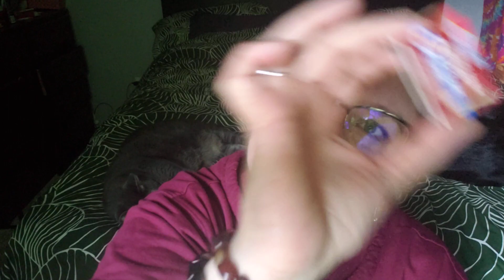ASMR Reiki Session ~ Grounding| Root Chakra |Connecting To Our Being & Foundations | Crystal Therapy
This session is focused on grounding; grounding our energies, grounding our mind and thoughts, grounding our feelings and emotions; grounding us back into our being, our bodies and the physical world around us.

Triggers include sounds, crystal clinking, gentle tapping, hand movements, flutters, tree branches and bark, crystals, and words.

I hope you enjoy this session and I cant wait to hear how it resonated for yourself.
Until the next time. May you find kindness for yourself and others. May you be rooted in your being. May you connect to the Earth and those around you.
Laura 🌈 🧚

Intention and Tools:

❤Intention: My intention for this ASMR Reiki Healing Session is to ground us; to aid in the alignment and balance of our energetic bodies, our mental bodies, our emotional bodies, our spiritual bodies and our physical bodies. To aid us to ground into our being, into our bodies and into the physical world around us. To help activate and stimulate the Root Chakra, The Earth Chakra and our connection with these energetic centre's to bring an overall grounding of ourselves on all levels of our being for our greatest good.

🍡Cinnamon - to cleanse the energetic bodies, to ground the senses and prepare for our session. Aiding in alignment and balance in this moment.

🌿Cedar Branches - to collect and remove any unwanted, excessive, foreign or outdated energies. To aid in the flow of our energetic body and provide us with a safe space to learn, adapt, change and grow.

🌲Cedar Bark - to ground us back into the Earth, to connect us to that grounding Earth energy, releasing any energies back into the Earth for transmuting.

🪨Petrified Wood - grounding us, connecting us to the Earth, provides a stabilizing and supportive energy. It assists with change and acceptance and helps to stabilizes the lower chakras.

☄Carnelian- grounding and stabilizing stone, helping alignment us back with reality, with the present moment, a very soothing, grounding, accepting stone. Perfect for working with the Root Chakra.

🍓Garnet - sparking our passion, activating our actions, allowing us to step forward with stability, abundance and purpose.